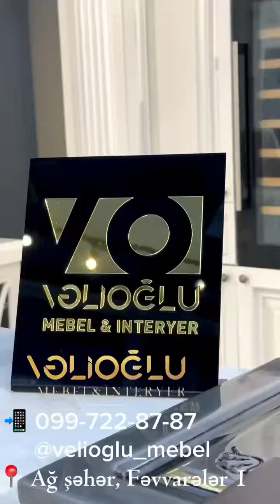Ən gözəl mebellər Vəlioğluda